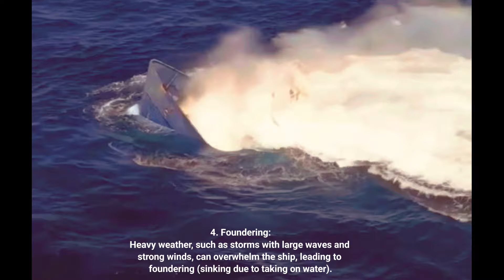8 Reasons Why Ships Sink In The Deep Sea | समुद्री जहाज डूबने के 8 कारण | Ship Sinking Video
8 Reasons Why Ships Sink In The Deep Sea | समुद्री जहाज डूबने के 8 कारण | Ship Sinking Video